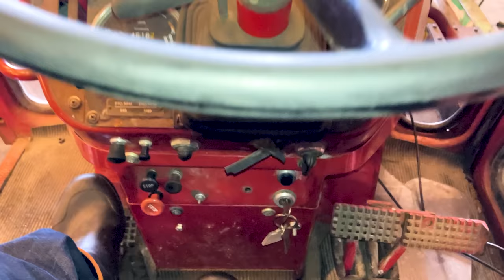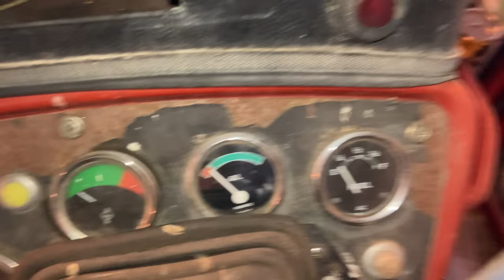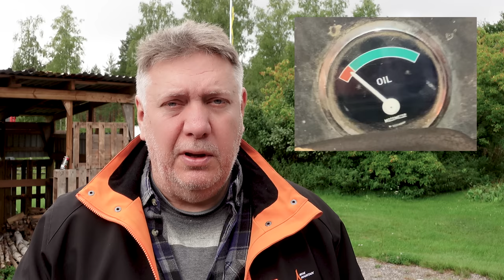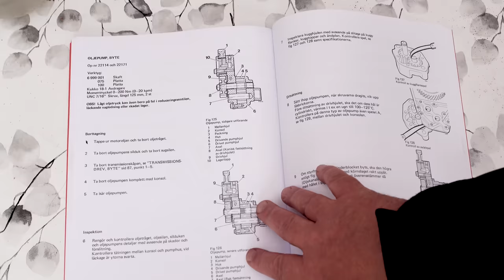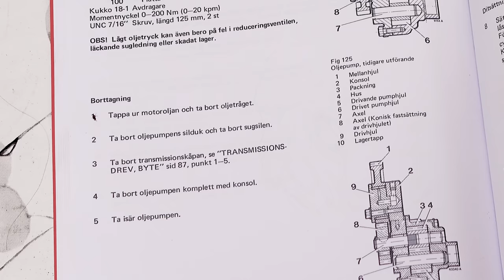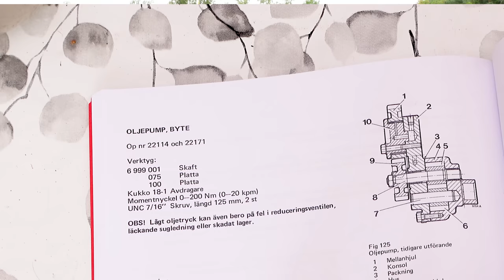Kommer den att starta?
Det blir aldrig som man tänkt sig... Efter flera månader på verkstad är min Volvo BM 650 äntligen ihopmonterad och klar. Nya lager, ny vevaxel, nya kolvar och foder så nu borde allt vara i ordning. Men nya orosmoln seglar upp vid horisonten. Ska det bli ytterligare ett kapitel i renoveringen av den här traktorn?

Har du funderat på ett enklare liv på landet? Efter drygt tio år på landet har jag hittat nyckeln till ett bra liv på landsbygden.

Livestream torsdagar kl 20 där jag svarar på DINA frågor.

Här kan du se hur jag gör med byggprojekt, odling, traktorreparationer och matlagning med mera. Jag visar verkligheten på landet. Hur jag gör och redigerar inte bort mina misstag. Det är inte som proffsen gör efter många år av träning, utan hur en vanlig människa löser de problem som dyker upp.

Eller följa mig på Instagram: anderspalandet

Eller på Facebook: @fstvsblogg